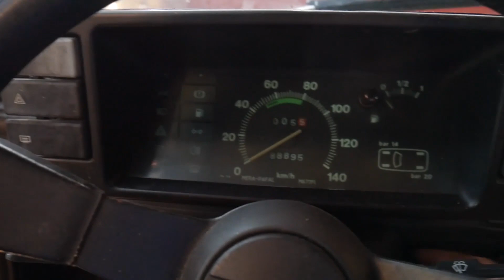Kispolskit a pajtából!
Valamint megtalálsz minket az Instagramon is.